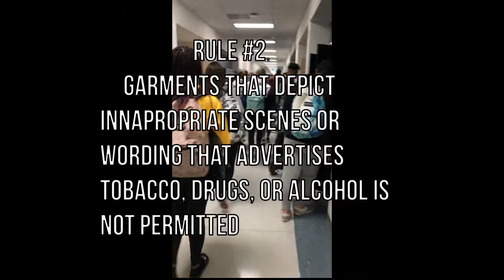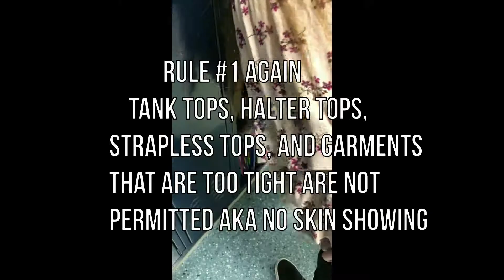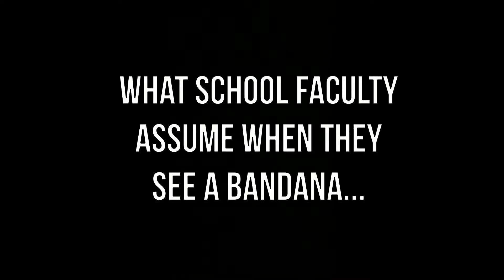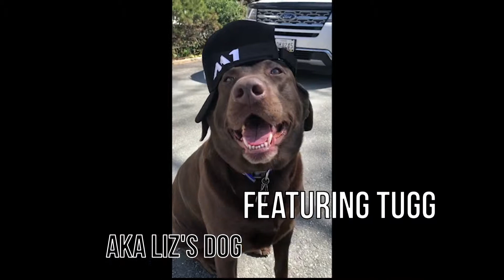Dress Code Satire Project 2019